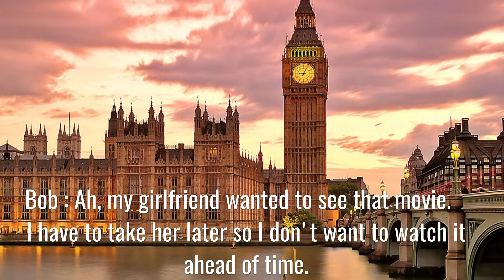English Conversation : Going to the movies 3